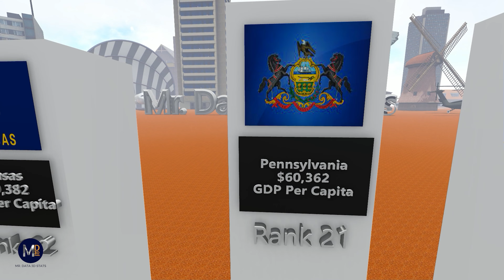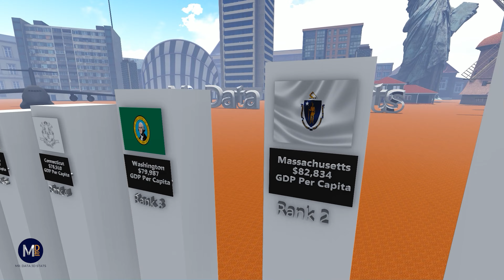Richest States in USA 2022 || 3D Comparison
Welcome to the channel " Mr. Data 3D Stats" ..!!

Richest US States 2022 by GDP per Capita

Determining the richest states comes down to the residents' income and the local state government's revenue. In this article, we'll look at each state's median household income and GDP to determine the wealthiest states in the U.S.

The state's median household income varies significantly due to the job market, costs of living, and overall economic health. In 2019, the median U.S. household income was $65,712. The District of Columbia had the highest with $92,266, and Mississippi had the lowest with $45,792. Generally, educational attainment correlates with median household incomes.

GDP, or gross domestic product, is a reflection of each state's economy. The GDP refers to the state's overall distribution of goods. The GDP of the U.S. is $21.7 million. By state, the GDP ranges from $33,278 in Vermont to $3,120,386,000 in California.

We have listed 30 Richest states in the video 📹 10 of them are

Here are the 10 richest states:

Massachusetts - $82,834
Washington - $79,987
Connecticut - $78,510
California - $78,019
Delaware - $75,835
Illinois - $68,364
Maryland - $68,332
Alaska - $68,308

In this video visualization, we have displayed the Richest States in USA 2022 .